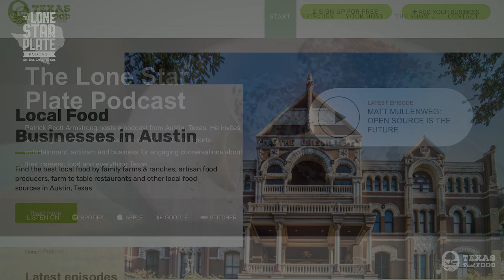Blue Water Highway are Back on the Road with ‘Paper Airplanes’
Blue Water Highway talks about their new album ‘Paper Airplanes’, life on the road, and the unique podcast they’ve started. More on The Lone Star Plate

The last time we had ‘Blue Water Highway’ on the show, it was in the middle of the pandemic and they were stuck at home unable to perform.

Well, now they’re back on the road, releasing new music, and have even started their own unique podcast.

They tell me about what life’s like on the road, and how it feels to be performing again after being unable to for so long.

We also had a good chat about food, discussing 3D printed beef, the use of guilds in permaculture, and I even surprised them with a food trivia quiz…

“Amidst all the uncertainty, we’ve had to buckle down and do what we can with the time that we have.” - Greg Essington

Time Stamps:

00:00 - Introducing the band Blue Water Highway.
08:49 - What it’s been like doing live gigs again after COVID.
12:06 - The good and bad sides of being back on the road.
14:59 - The unique podcast the band has been making ‘Beyond the Songs’.
22:41 - Synthetic 3D printed Wagyu beef and genetically modified food.
34:01 - Using ‘guilds’ in permaculture to avoid the need for pesticides.
37:31 - Our surprise food trivia quiz.
1:09:52 - Our favorite places to eat in Texas.
1:13:38 - How restaurants can produce high-quality food en masse.